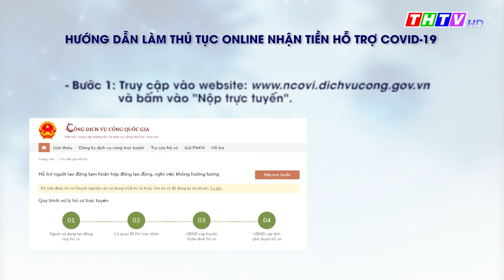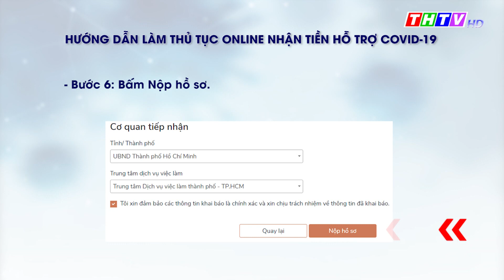Hướng dẫn làm thủ tục online nhận 3,7 triệu đồng tiền hỗ trợ COVID-19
và bấm vào “Nộp trực tuyến”.
Bước 2: Đăng nhập tài khoản
Nếu chưa có tài khoản, người dân cần Đăng ký tài khoản trên Cổng dịch vụ công quốc gia.
Bước 3: Điền thông tin người lao động
Hệ thống đã tự động cập nhật thông tin về Họ tên, Ngày tháng năm sinh, Số CMND/CCCD, Số điện thoại. Tuy nhiên, người lao động phải điền thêm thông tin về Mã số Bảo hiểm xã hội.
Bước 4: Điền thông tin hồ sơ và đính kèm các giấy tờ có liên quan theo yêu cầu
Bước 5: Điền cơ quan tiếp nhận
Cuối cùng: Bấm Nộp hồ sơ.